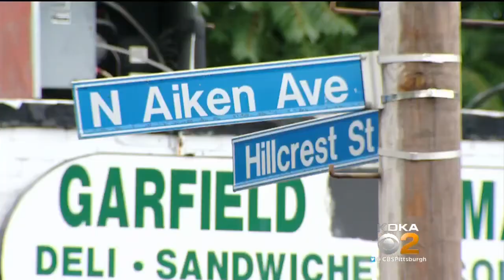Crime Stoppers: Garfield Murder Investigation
Police are hoping you can help them with a murder investigation in Garfield.